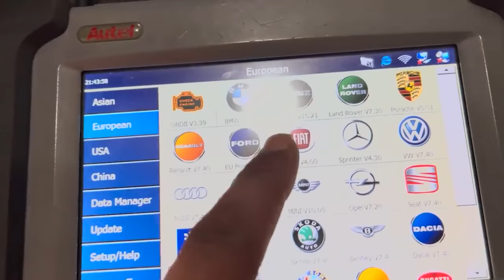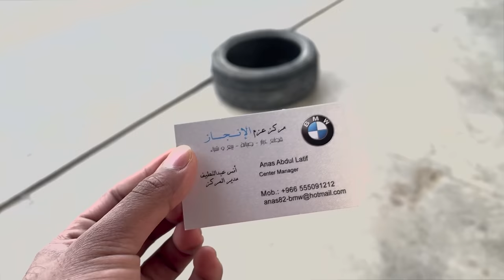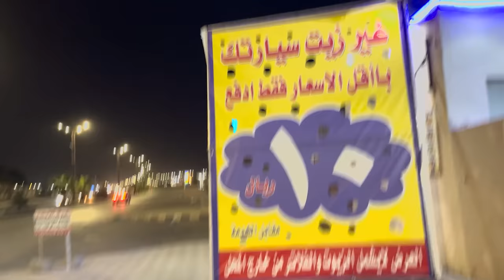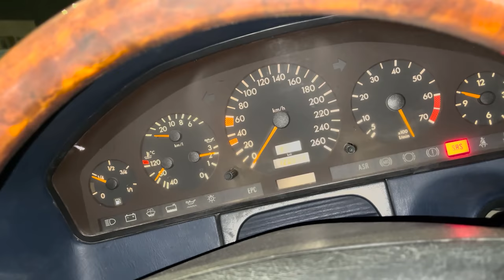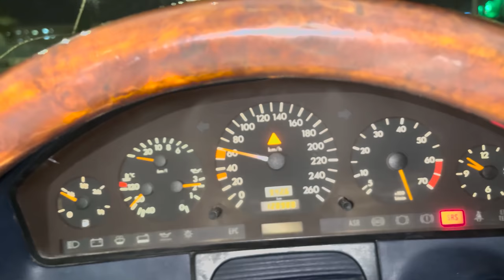تجديد سيارة مرسيدس واقفه 16 سنه الجزء 3